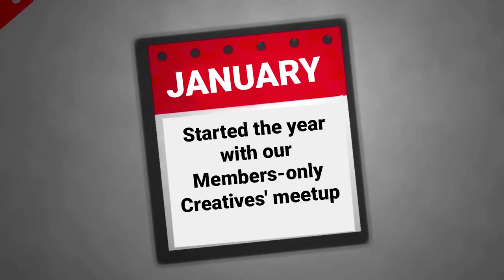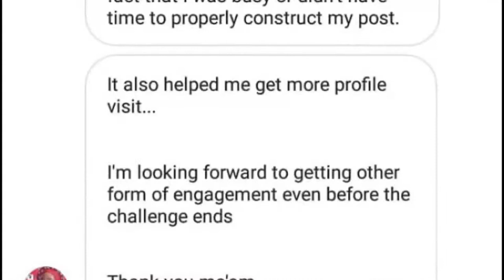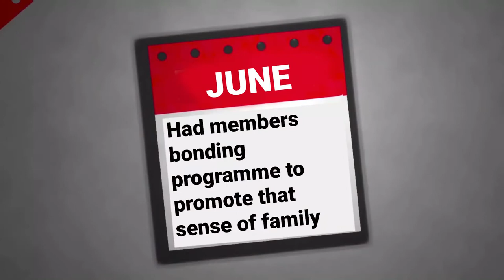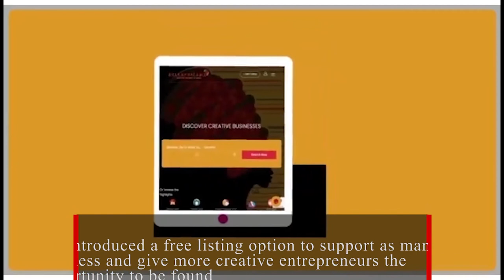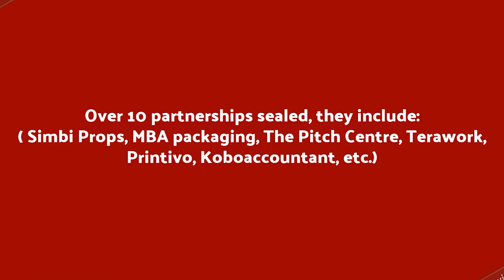Our 2020 Story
Wow! Growing an original creative Indigenous business is just not easy😫

Especially one that is quality and can compete globally.

As a Creative, you need all the help and support you can get. You need access to a wider market of consumers who appreciate creativity and have buying power.

You need to save as much money as possible on Trainings that will empower you. You need collaborations with like minds.

Where can you get this?

At Bellafricana, we will EMPOWER you through discounted trainings, masterclasses, workshops and useful seminars

We will SUPPORT you with the tools and knowledge you need to grow, we will expose your products on our several digital platforms.

We will CONNECT you to a community of consumers who love the creative works you do and a community of like minded creatives fostering collaborations and sense of Family.